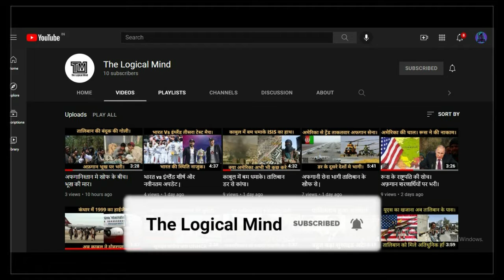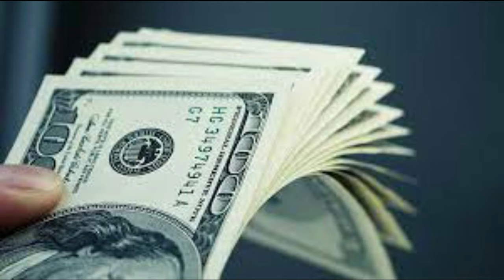अमेरिका में हर 55 सेकंड में एक मौत। क्या कोविड वैक्सीन बेअसर।America Covid 19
अमेरिका में हर 55 सेकंड में एक मौत। क्या कोविड वैक्सीन बेअसर।अमेरिका में करोना का कहर। # America
Used Gear :-BOYA BY-MM1